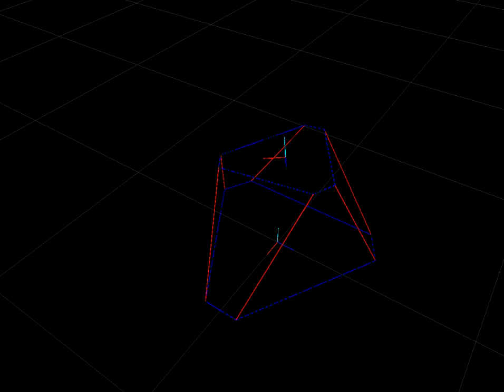Reactive control of a steward platform using eTaSL.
Proof-of-principle that the expression-based Task Specification language eTaSL not only can handle serial robot kinematic chains, but also can be used to specify parallel robots.

In this case a Steward platform is controlled.  This is done by first defining a free floating base, and then specifying constraints that establish a relationship between the robot actuator distances and the robot joints.

and

E. Aertbeliën, J. De Schutter, eTaSL/eTC: A constraint-based Task Specification Language and Robot Controller using Expression Graphs proceedings of the 2014 IEEE/RSJ International Conference on Intelligent Robots and Systems, Chicago, 2014.